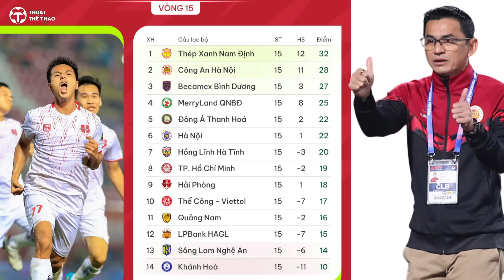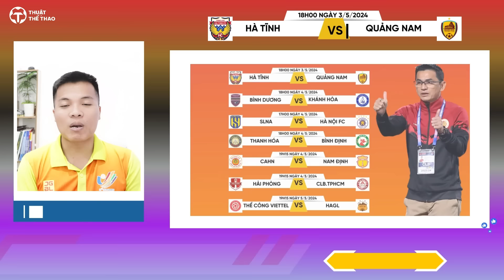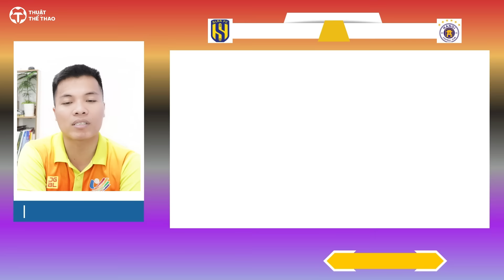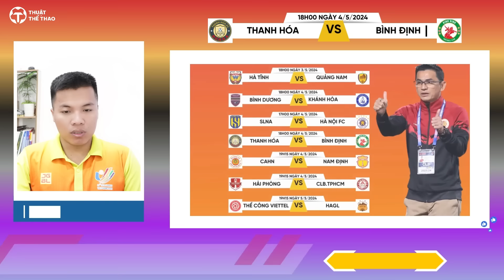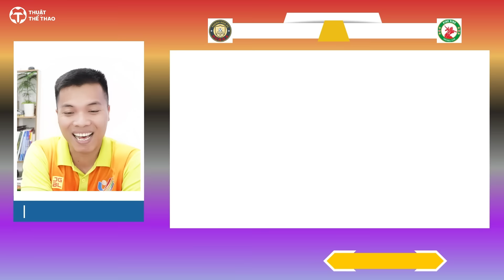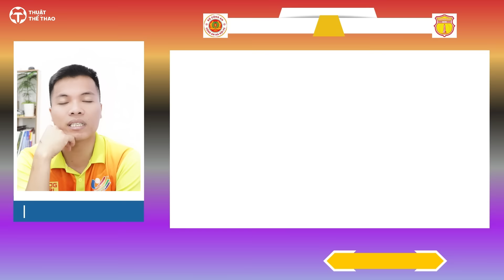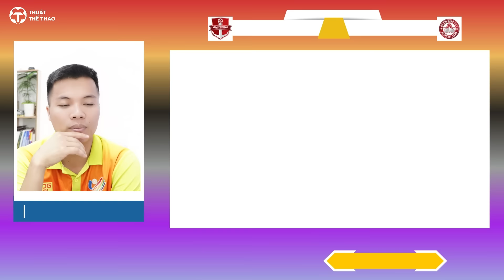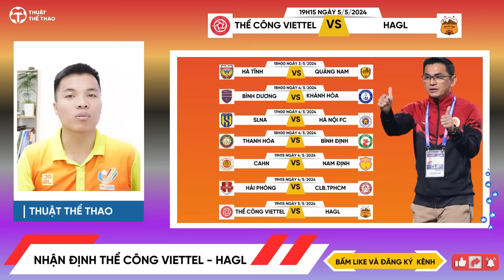Nhận định vòng 16 V-League 23/24 | CAHN vs Nam Định so tài, Hà Nội FC dễ thở, HAGL và Thanh Hóa căng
Nhận định vòng 16 V-League 23/24 | CAHN vs Nam Định so tài, Hà Nội FC dễ thở, HAGL và Thanh Hóa căng đấy. Lịch thi đấu và bảng xếp hạng V-League 2023/2024 mới nhất.